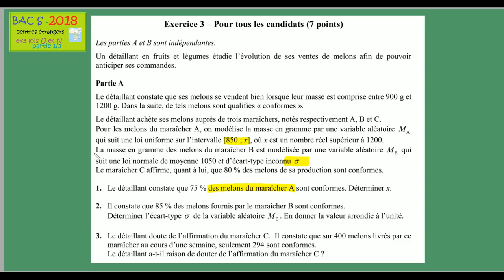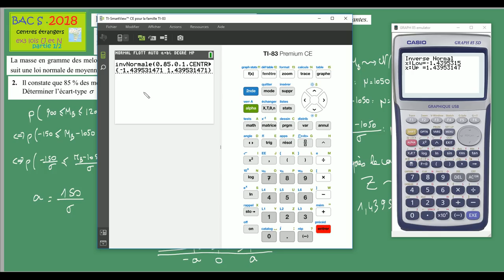Intéréssant-BAC S 2018-Centres étrangers-Ex3A probas continues Fluctuations